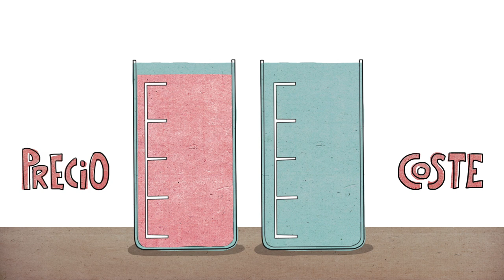Únete al movimiento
Este corto de animación ha sido realizado por el grupo de ElectónicaÉtica en colaboración con el Área de Cooperación al Desarrollo de la Universidad de Valladolid